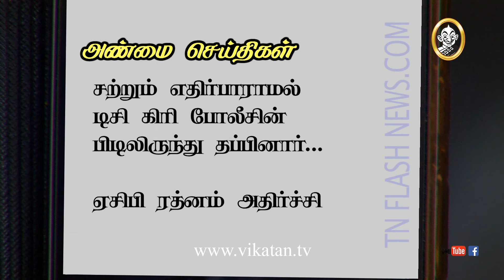Priyamanaval Episode 678, 07/04/17